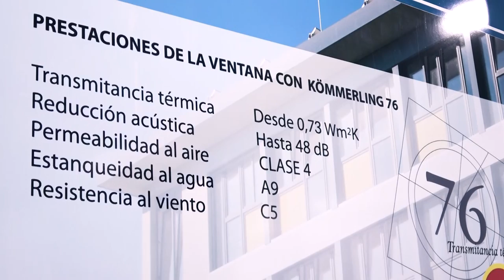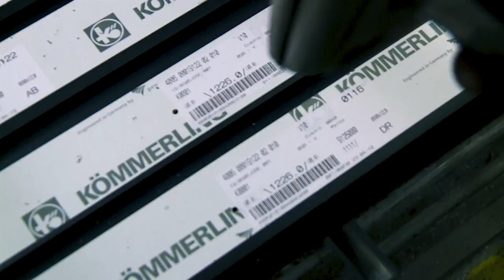Fábrica de sistemas en PVC para puertas y ventanas en Noia - Silmaplast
Fabricación de sistemas en PVC para puertas, ventanas y cerramientos.

Lo que nos diferencia:
- Sistema de refuerzo de acero.
- Unión en fibra sintética de nueva generación.
- Aislamiento para rotura de puente térmico.
- Incorporación de serie de manilla, cerraderos de seguridad y palanca de rebaje especial.
- Apoyo técnico y comercial de todo el proyecto.

Consiga:
- Seguridad.
- Transmitancia térmica.
- Permeabilidad del aire.
- Atenuación acústica.

Utilizamos:
- Sistemas de perfiles Kömmerling.
- Herrajes Winkhaus y Maco.
- Acristalamiento estándar Saint-Gobain y Guardian.

SILMAPLAST
Fábrica de ventanas en PVC